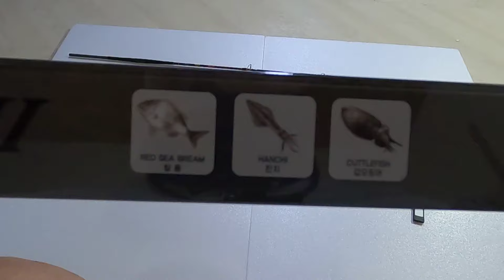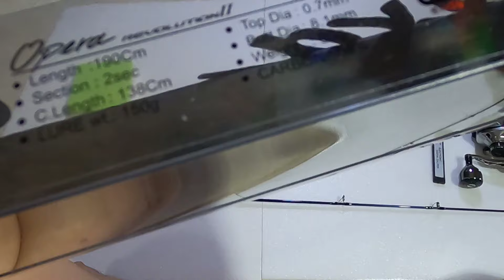몬스터코리아 오페라 632L 타이라바/한치/갑오징어 가능?!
국내조구사 '몬스터코리아'의 오페라632L 로드입니다.
극연질까지는 아니고 적당한 연질성 로드를 찾다가 구입했습니다.
타이라바/한치/갑오징어가 가능하다고 하는데
현재 타이라바는 실험완료!
출조영상은 편집이 끝나는대로 바로 업로드하겠습니다!